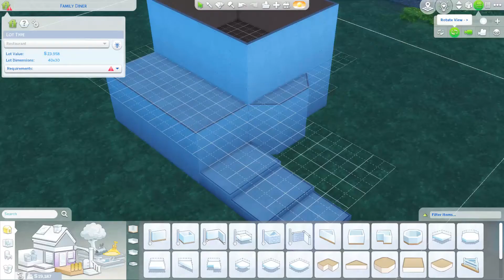Twins Are Here | Family Dynamics {Generation One: “White picket fence”} (#5)👨‍👩‍👧‍👧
We welcome two new additions to the family and work on are restaurant. 👨‍👩‍👧‍👧